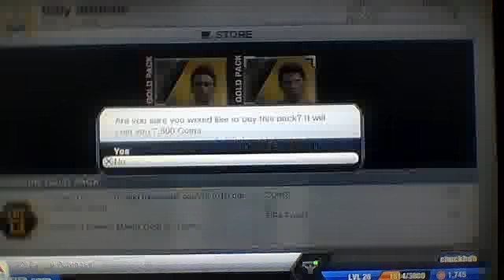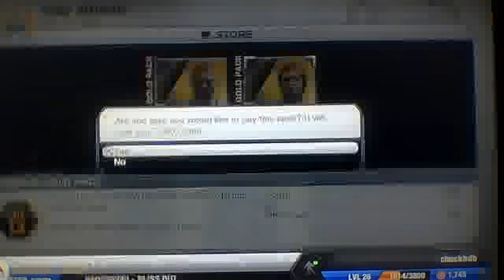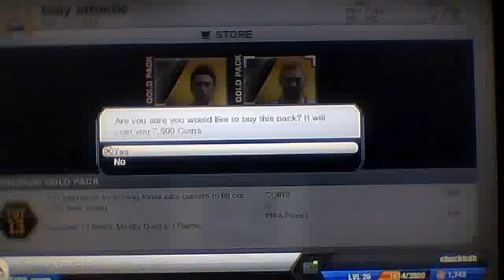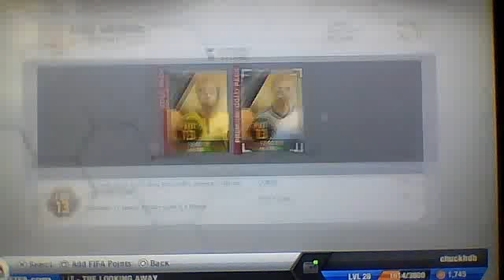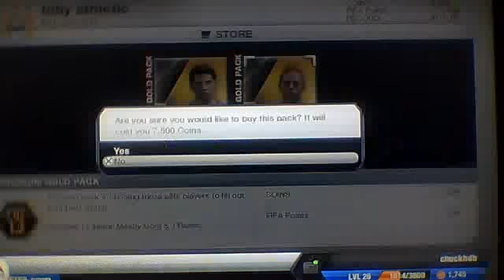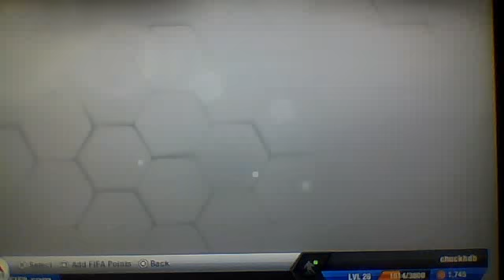My brothers's FUT13 pack opening - 143K - 86 rated Barcelona player inside! - #5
my bros 5th video of pack opening!:D